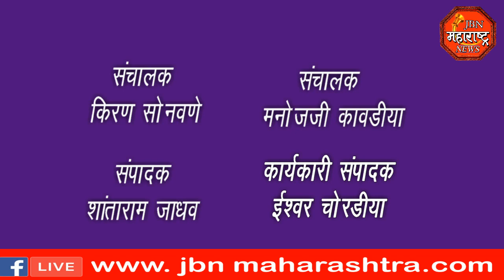jbn maharashtra news jalgaon